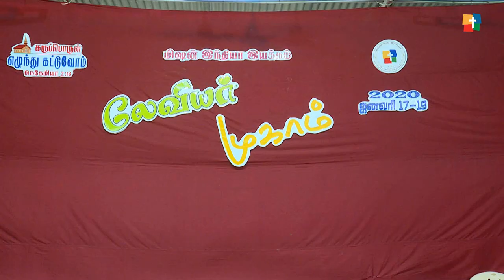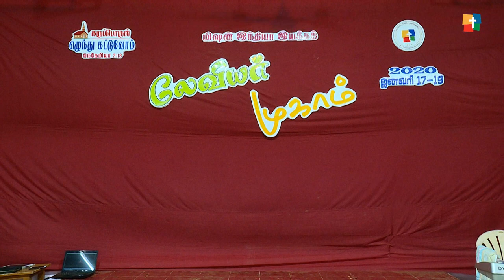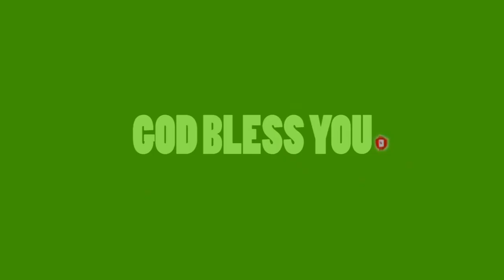MIM | John Geddie | ஜான்கெடி | குறு நாடகம் | Missionary Biography | Drama-act | Christian Tamil Skit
மிஷன் இந்தியா இயக்கம் வாலிபர்களுக்கென்று சிறப்பு  கூட்டங்கள் நடத்தி கிறிஸ்துவுக்குள்ளாக அவர்களை வழி நடத்தி வருகிறது. மிஷனரி தரிசனத்தை வாலிபர்கள் பெற்று கொள்ள குறு நாடகங்கள் வாலிப கூட்டங்களில் நடித்து தரிசனத்தினை கூர்மை ஏற்ற உதவியது.